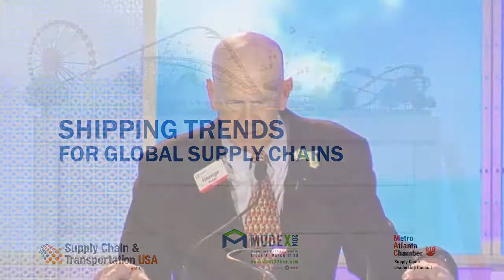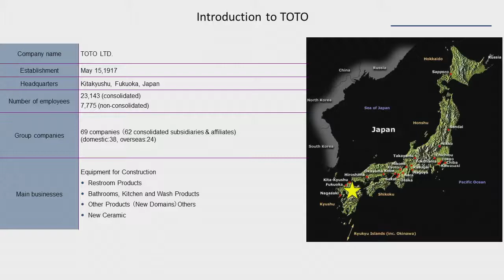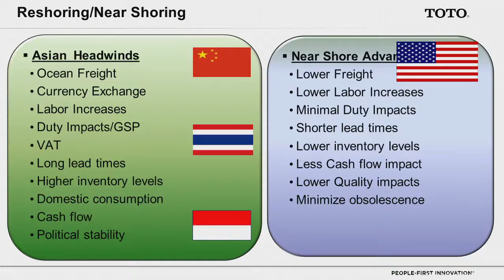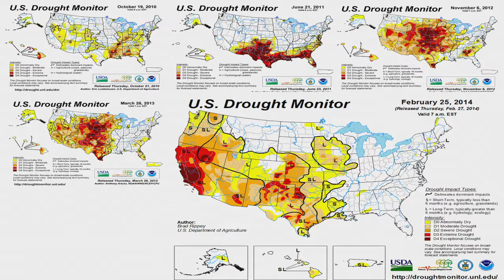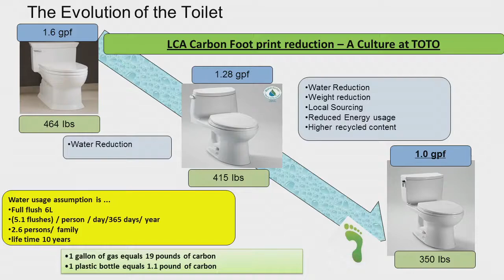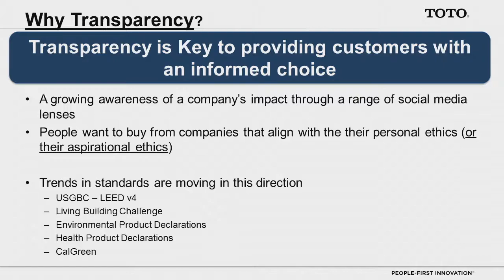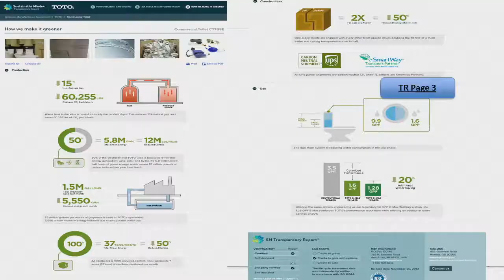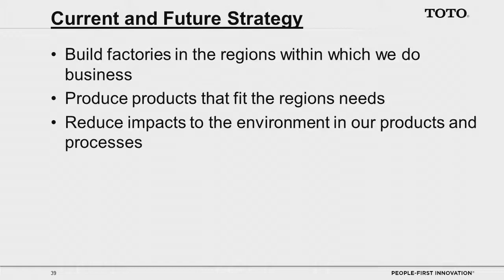Shipping Trends for Global Supply Chains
This keynote will examine trends and issues in the global supply chain from both a shipper's and a carrier's perspective. Attendees will gain insight into future global supply chain issues and trends, advanced manufacturing customer needs, and technology applications.

Gil West will discuss Delta's role in global commerce and his perspective on future challenges and technologies essential to competitiveness from the carrier's viewpoint. William L. Strang will examine the supply chain challenges and opportunities faced by advanced manufacturing companies that ship product globally.